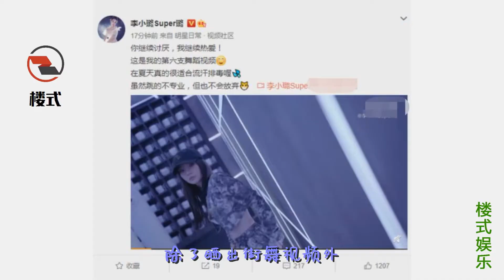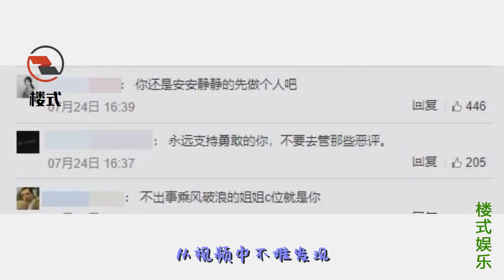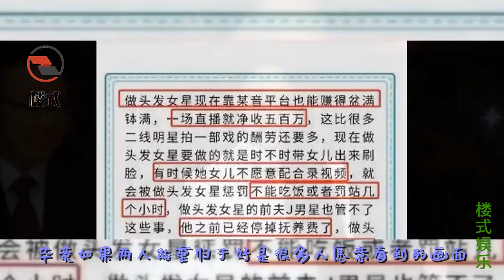李小璐再发街舞视频喊话：你继续讨厌我继续热爱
李小璐，1981年9月30日出生于北京市 ，籍贯安徽安庆。中国内地影视女演员、流行乐歌手，毕业于北京美国英语语言学院。